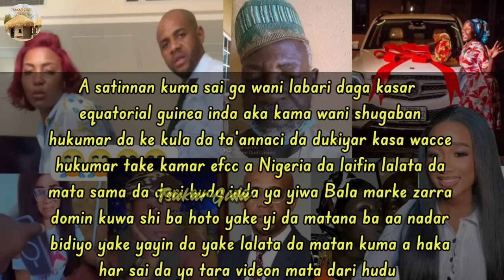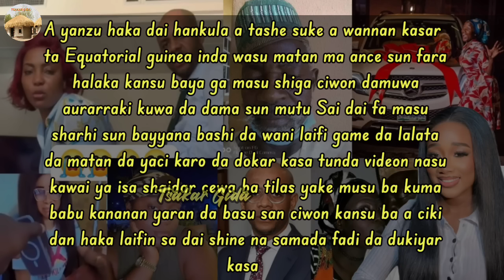Bala marke ya gurfana gaban kotu/ Labarin Balthaza Ebanga da yafi Bala da ya kwanta da mata 400